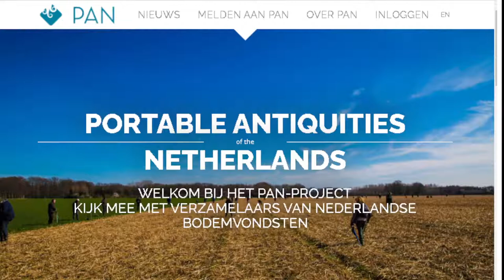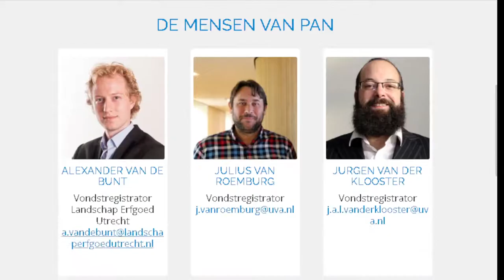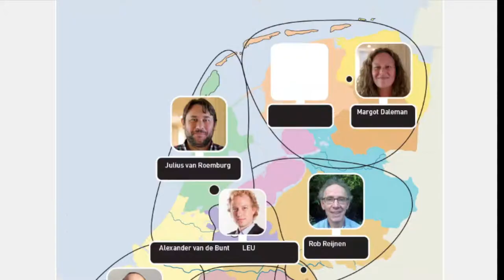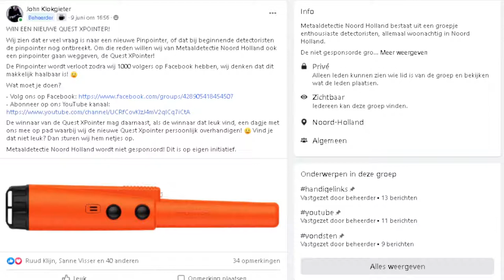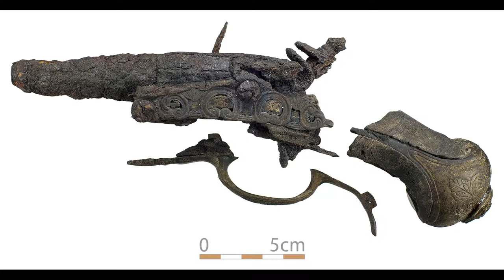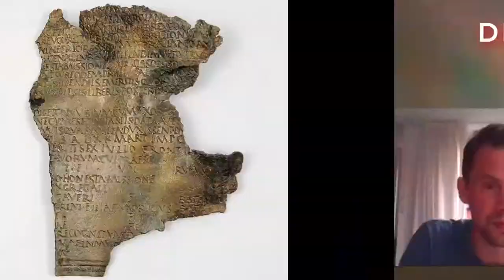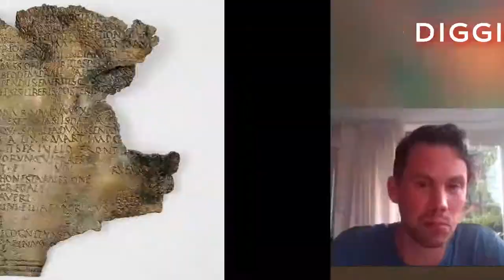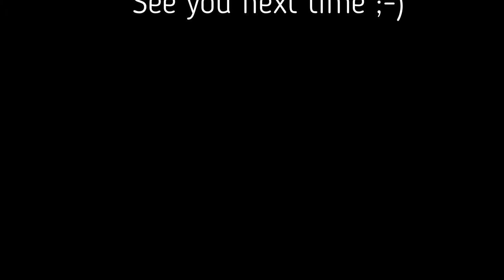#2 Digging up history live podcast with P.A.N (Eng Subs) (Dutch Subs)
Digging up history live podcast, with special guests all over the world related to metal detecting in general.

Today's guest is Stijn Heeren from Portable Antiquities of the Netherlands.

Spotlight
Metaaldetectie Noord-Holland